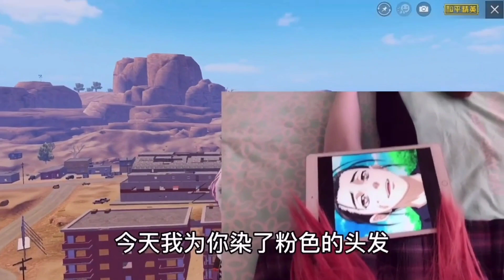鹤词：“爆料”关于海王神爽妹，再次表白向日葵小班仔仔，以及加入！